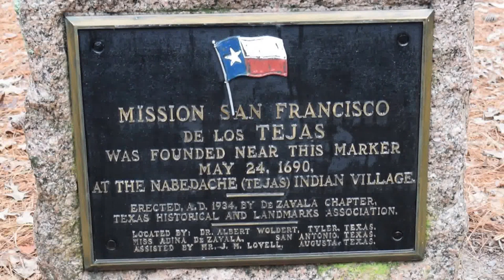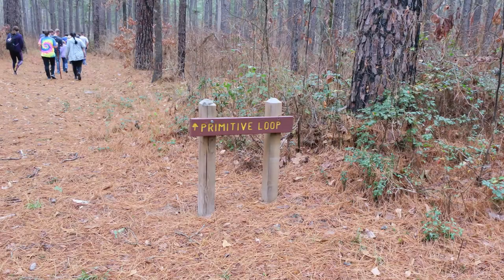Mission Tejas - First Day Hike 2017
We went to mission Tejas State Park for our First Day Hike this Year. Ranger Josh put on a great show. We really enjoyed the hike.